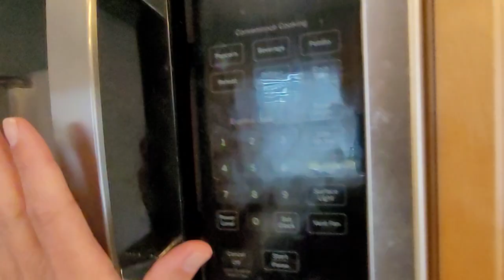6 month tenant so dirty . March 5, 2024